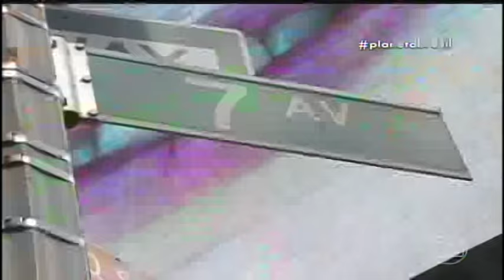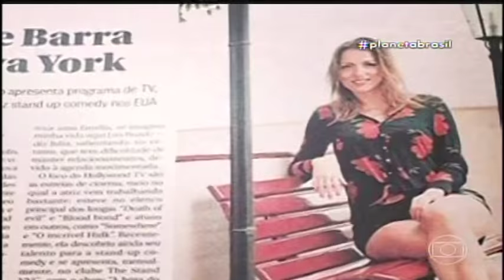Julia Melim no Planeta Brasil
Eliseu Caetano entrevista Julia Melim no Planeta Brasil para a Globo Internacional. --- Eliseu Caetano interviews Julia Melim for Planeta Brasil at Globo International.